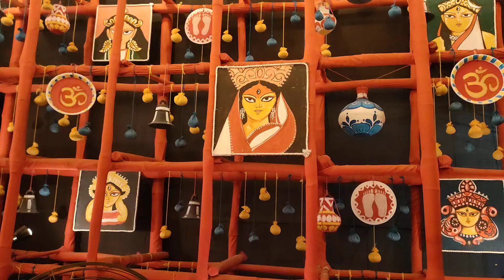17 October 2024